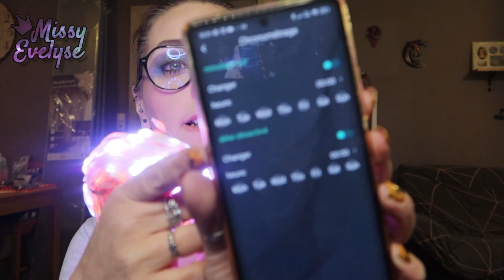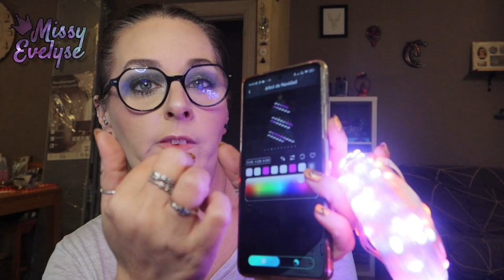WEEKLY VLOG 41 | Je prépare déjà Noel 🎄- Je recois plein de colis 📦- P'ti dej des titis ❤️‍🔥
Cette semaine:
-  Je fais des déco de Noel
-  Je recois plein de colis
-  J'attaque les vidéos d'halloween
-  Les titis prennent le petit dej avec vous
- J'ai encore acheté des jeux

📌Vidéos informatives:
🎵 Intro/outro: Kongeson - Flashbackwav
🎵 Closeup : Poilow, Misfit, Mad Snax - Halo
🎵 Vlog: Atch - Freedom
▶ Makeup:
10 % sur la totalité de la commande ↳ 15 % de la commande si le montant de l'achat dépasse : 48 €
▶ Ongles:
° Lien affilés